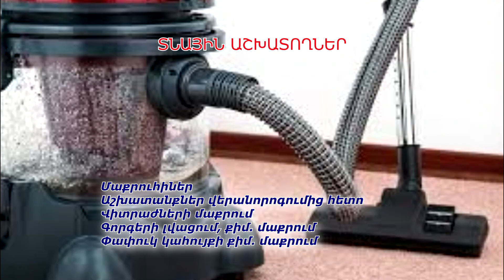Այսօրվա իշխանությունը ձախողել է արտաքին քաղաքականությունը. Արտակ Զաքարյան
ՀՀ արտաքին գործերի նախարար Զոհրաբ Մնացականյանը BBC-ի հանրահայտ «Դժվար խոսակցություն» ծրագրի շրջանակում պատասխանել է հաղորդման վարող Սթիվն Սակուրի հարցերին:  Զ. Մնացականյանի վերոնշյալ հարցազրույցն արժանացավ ոչ միայն հանրային լայն շրջանակների, այլեւ քաղաքագետների, վերլուծաբանների եւ քաղաքական գործիչների սուր քննադատությանը` այն համարելով հայաստանյան արտաքին քաղաքականության խեղճության դրսեւորում: Այս եւ ընդհանրապես հայաստանյան իշխանության այսօրվա վարած արտաքին քաղաքականության մասին «Իրավունք TV»-ն զրուցեց ԱԺ հինգերորդ գումարման արտաքին հարաբերությունների մշտական հանձնաժողովի նախագահ, ՀՀ պաշտպանության նախկին փոխնախարար ԱՐՏԱԿ ԶԱՔԱՐՅԱՆԻ հետ: